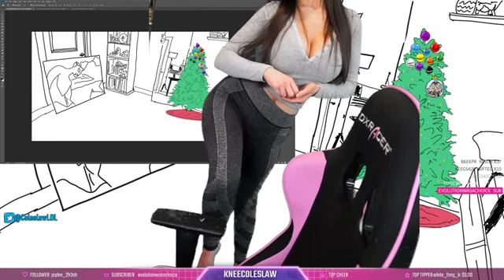Oh wow sweeeet